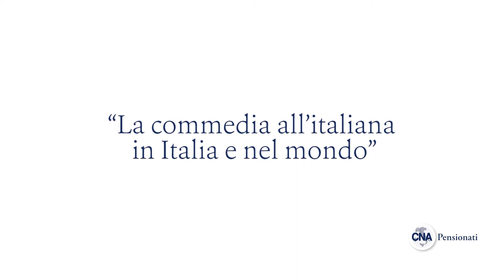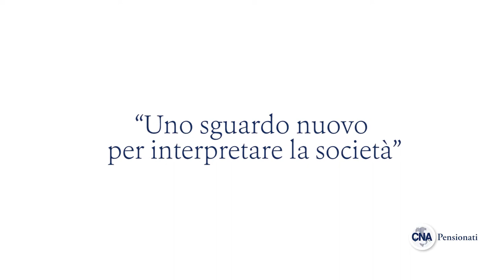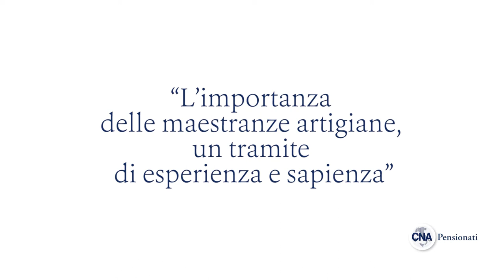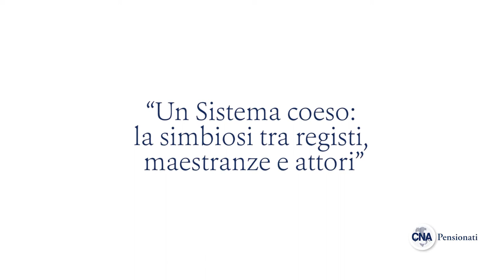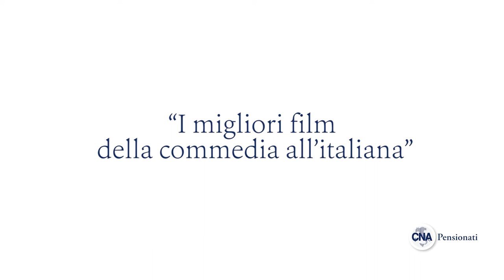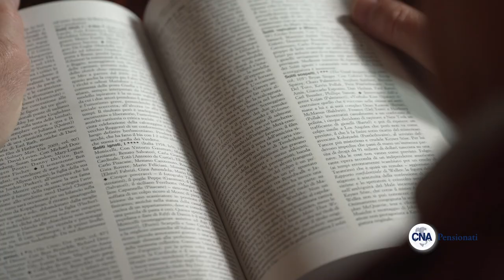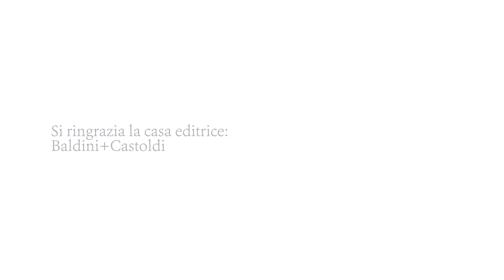Paolo Mereghetti Intervista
Intervista a Paolo Mereghetti
XXIII Festa Nazionale CNA Pensionati
"La commedia Italiana :
 tanto lavoro per i nostri Artigiani"